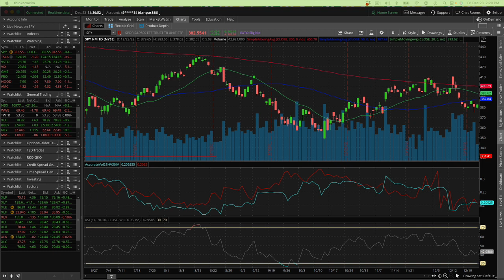Fed's Key Inflation Gauge PCE